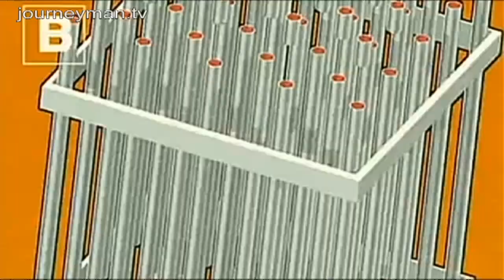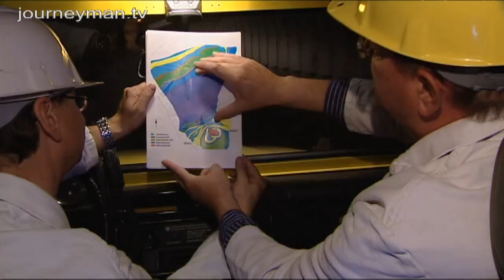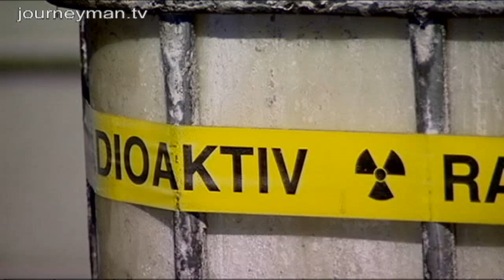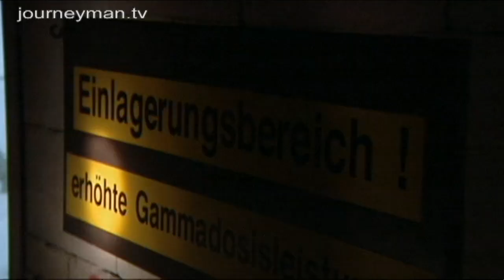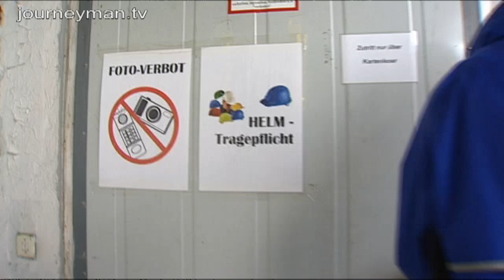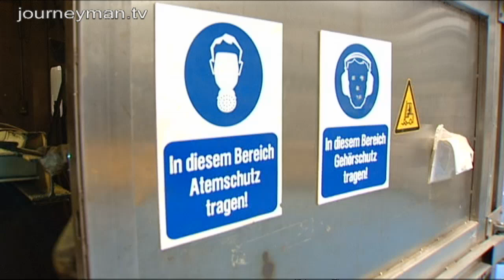Nuclear vs Green - World - November 2010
It's an ongoing debate around the world - nuclear power or green energy? Nuclear developments continue to inspire global protests, but are the magic words 'renewable energy' really a viable alternative?
We're told that today's nuclear plants are environmentally friendly, but they still "leave a 100,000 year disposal problem". After Chernobyl, scientists worldwide are trying to develop a way to store radioactive waste safely for a million years. The intense opposition to this ambitious aim is clear: "humanity is not yet equipped to deal with this responsibly". But is nuclear power that easy to replace? In theory, if 1% of the Sahara was covered in solar panels, it could provide enough power for the whole world. Despite the vast cost and complex logistics of running a solar plant in Morocco this idea may yet have potential, but it isn't a fairytale solution.
ORF